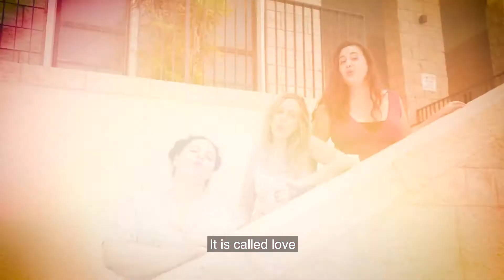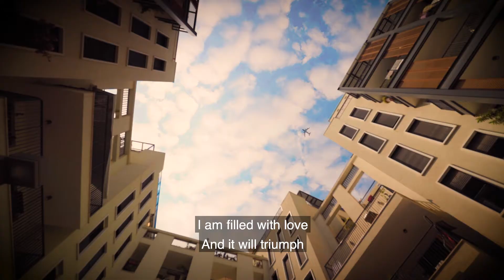Beit Avi Chai Vocal Ensemble | I am Filled with Love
The Beit Avi Chai Vocal Ensemble misses performing for you!
In the meantime, we raise our glasses and send this special song,
that we recorded, just for you.

As Arkadi Duchin says, "We have love and it will triumph!"

Wishing you a healthy and sweet New Year!

Shana Tova from Beit Avi Chai!

Performed by: Beit Avi Chai`s Vocal Ensemble
Lyrics and Melody: Arkadi Duchin
Arrangements and Musical Director: Nadav Vikinski
Video Direction and Editing: Grim Trainin